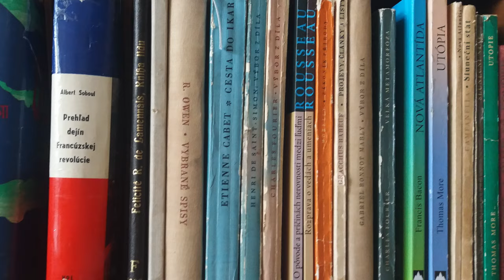Guarneri, "del Gesù", 1744 - "Ole Bull"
This Guarneri "del Gesu" once belonged to the great Norwegian violinist Ole Bull!

We were able to play and record this violin thanks to the CHIMEI Museum and their amazing collection of instruments.

Listen to albums of Katha Zinn and Illya Filshtinskiy on Apple Music
Listen to other albums of Katha Zinn and Illya Filshtinskiy on Spotify